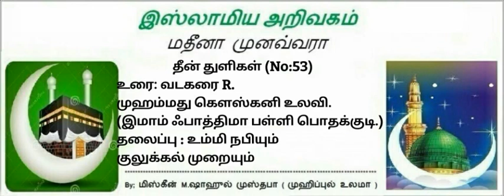53 - உம்மி நபியும் குலுக்கல் முறையும்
தீன் துளிகள் (No:53)
உரை: வடகரை R.
முஹ‌ம்ம‌து கௌஸ்கனி உலவி.
(இமாம் ஃபாத்திமா பள்ளி பொதக்குடி.)
தலைப்பு : உம்மி நபியும்
குலுக்கல் முறையும்